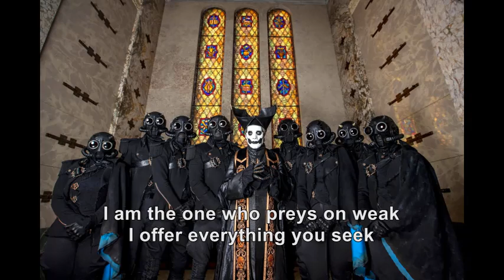Ghost Karaoke - Jigolo Har Megiddo Acoustic Version